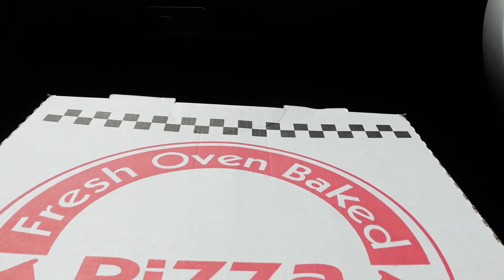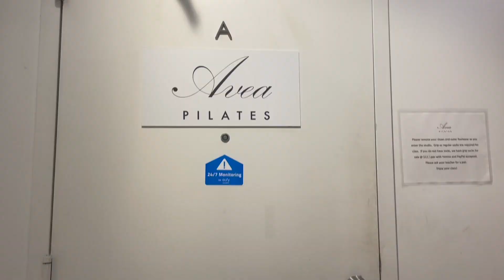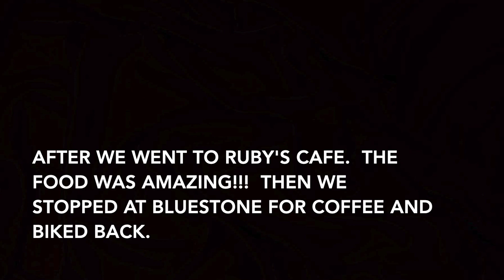Weekend Vlog | Yankee game | pilates & more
heyyyy guys welcome back. Come with me and the girls for first timers, and trying very different food.